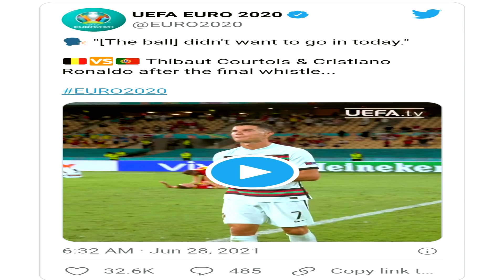Mbappe សុំទោសអ្នកគាំទ្រទាំងដេកមិនលក់ _ អេស្ប៉ាញនិងក្រូអាតស៊ុតគ្នាដូចរន្ទះ _ បារាំងចាញ់សមមុខហើយ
ព័ត៌មានកីឡាបាល់ង
1. Bale បញ្ជាក់ពីជម្រើសជាតិវែល
2. Mbappe សុំទោសអ្នកគាំទ្រទាំងដេកមិនលក់
3. Pedri សុីបានកំណត់ត្រា Rooney
4. Man Utd នឹងឈានដល់កុងត្រាជាមួយ Sancho
5.  អេស្ប៉ាញនិងក្រូអាតស៊ុតគ្នាដូចរន្ទះ
6.  បារាំងចាញ់សមមុខហើយ
7.  Odegaard នឹងក្លាយជា James ថ្មីនៅ Real
8. Ronaldo បានត្រឹមជូនពរប៊ិលហ្សិក
9. ក្រុមមានពិន្ទុខ្ពស់ក្នុង១១ឆ្នាំចុងក្រោយ
10. អាម៉ង់នឹងសុីអង់គ្លេសផុយ